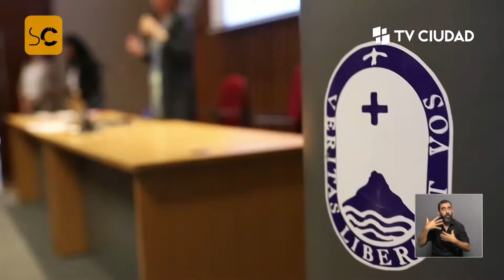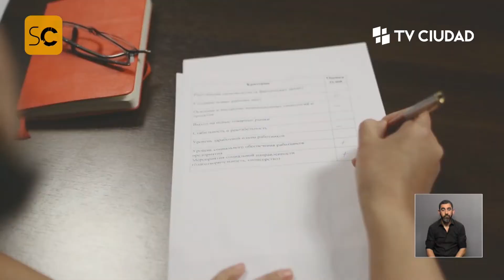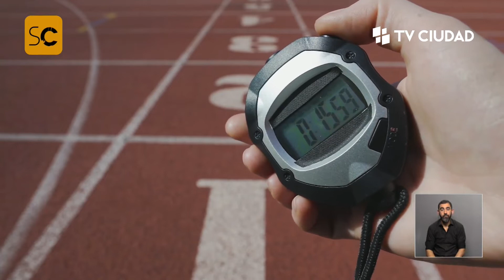Los riesgos del Burn Out en deportistas profesionales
Entrevista a la Dra. Florencia Tute, especialista en Psicología del Deporte